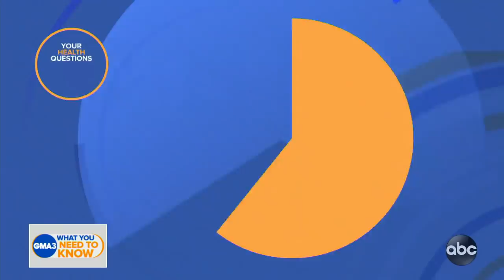The latest on how COVID-19 is spread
Dr. Jen Ashton answers questions from viewers about the coronavirus.